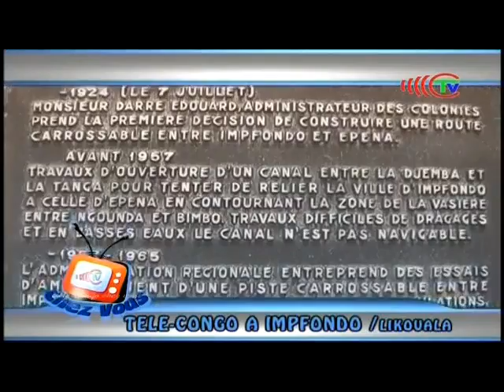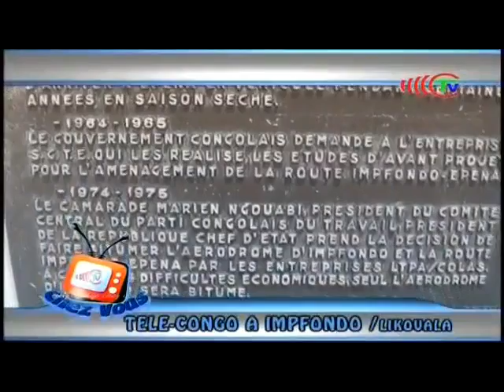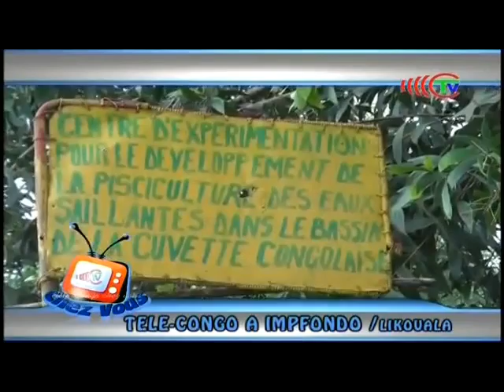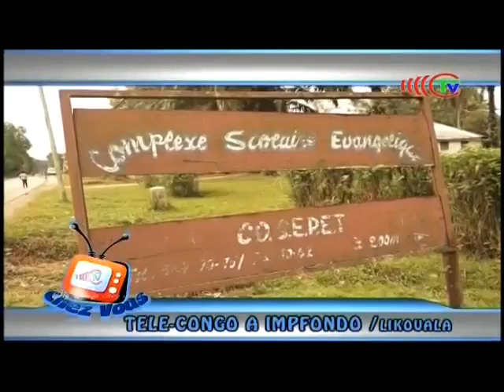Un petit tours à Impfondo dans la région de la LikoualaCongo Brazzaville